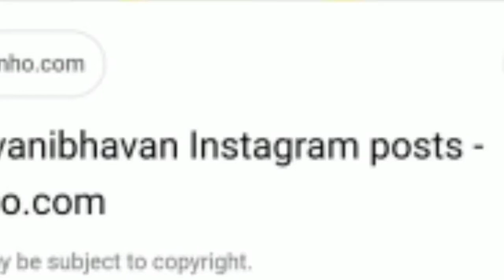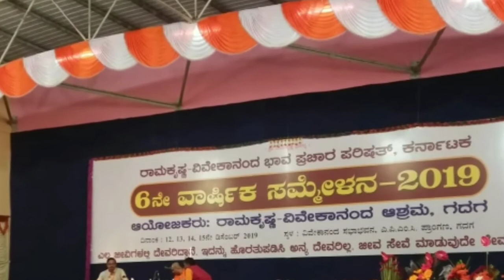NATIONAL PROGRAM ON ALL INDIA RADIO (AKAASH BANI) of Pandit Sri Karunamoy Das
TABLA SOLO  (LAHARA) ON TEEN TAAL